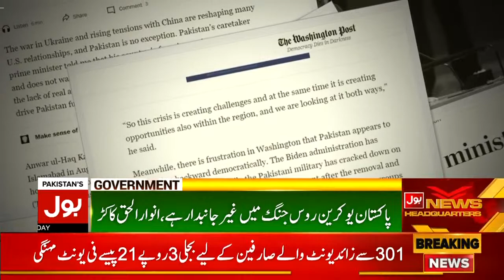Caretaker PM Anwar Ul Haq In Action | Pakistan Ukraine Latest Updates | Breaking News